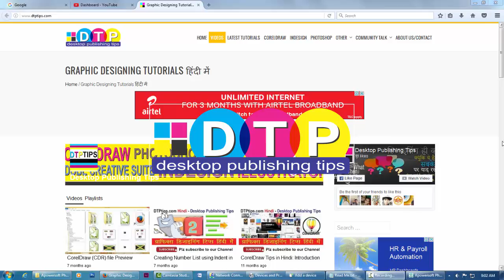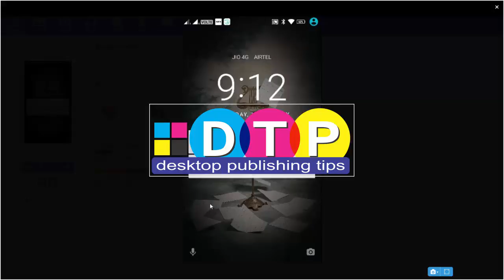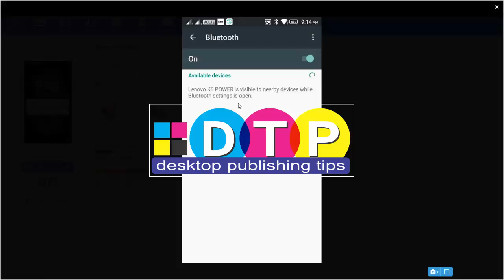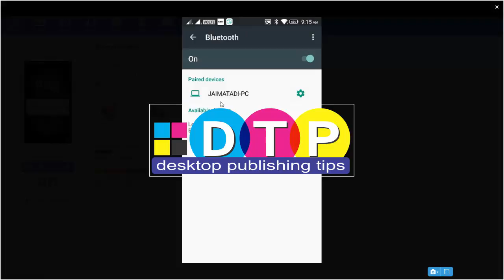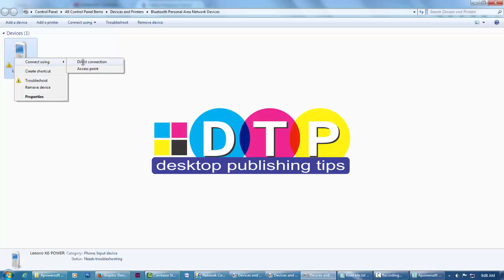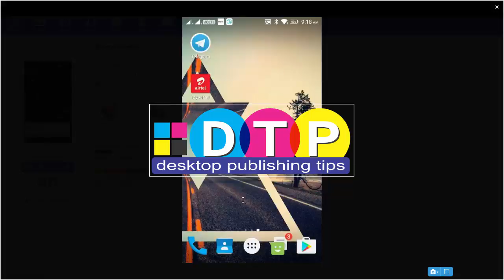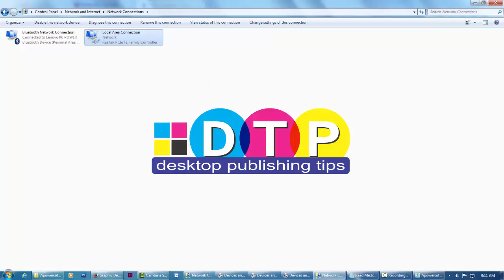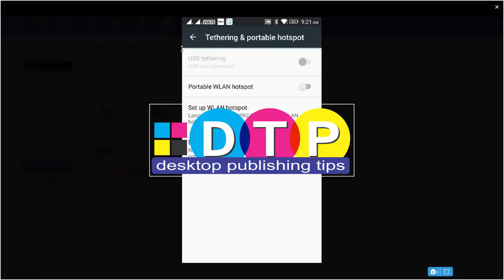Mobile Internet: Jio 4G Unlimited Internet in PC using Blutooth or Cable Connection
In this video in Hindi learn how you can connect your mobile device havig jio or any other sim with internet data pack from Computer using Bluetooth Tethering. No need for any PC suite or USB cable to connect and access internet in PC or laptop. Tethering is one of the feature of Android mobile, which makes it possible. Tethering means actually we can share the internet connection of mobile phone with other device using WiFi connectivity, USB connectivity or Bluetooth.